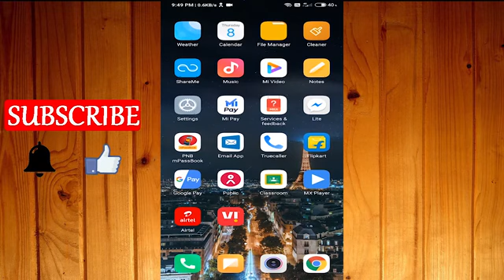VI App Profile Information कैसे Update करते है 2020 !! How to change profile information on VI App